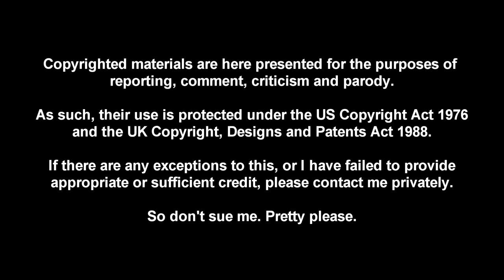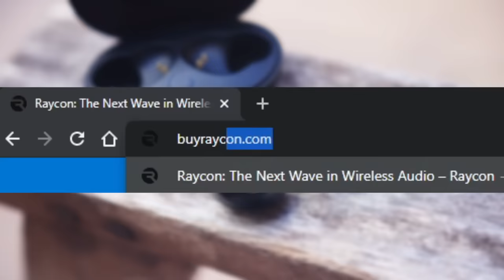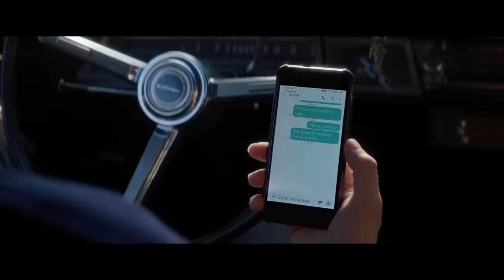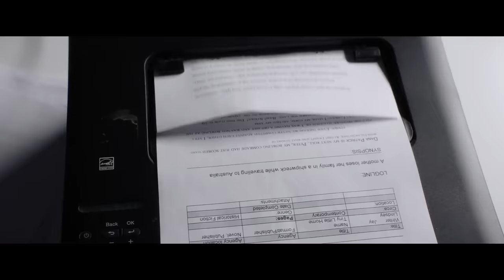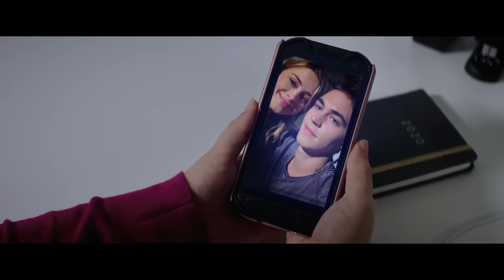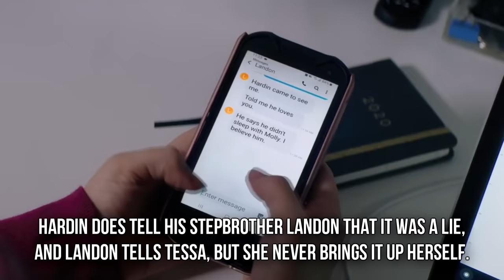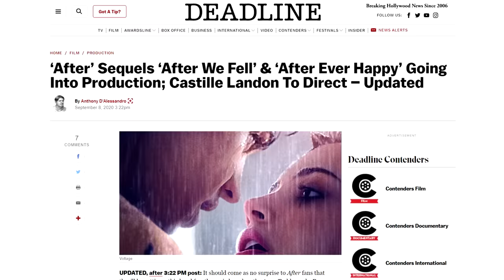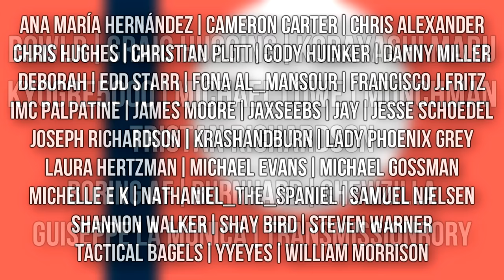The AFTER Sequel is Even More Stupid and Toxic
00:00 - Intro
2:30 - After Recap
3:05 - General Thoughts on After We Collided
7:03 - Roasting the Plot
17:33 - Conclusion
18:31 - Outro

Character Stills by @artofjaynine

Music Credits